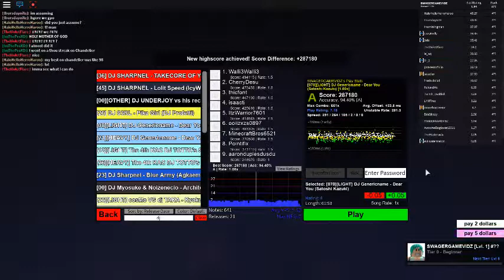Robeats DJ Genericname Dear You Perfect Beats No Miss